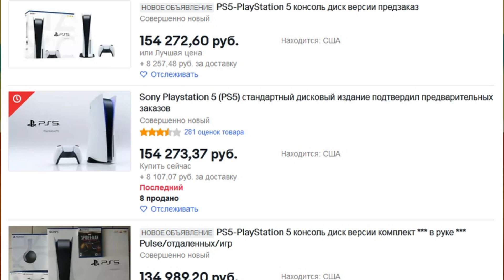НЕ ПОКУПАЙ PlayStation 5 ПОКА НЕ ПОСМОТРИШЬ ЭТО ВИДЕО / Минусы PS5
НЕ ПОКУПАЙ PlayStation 5